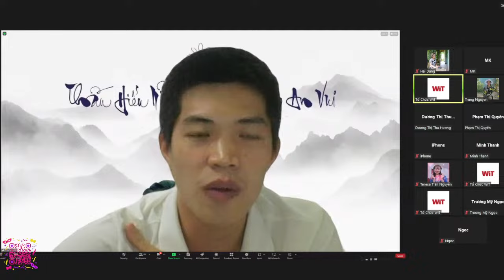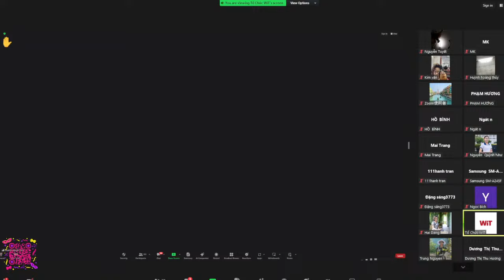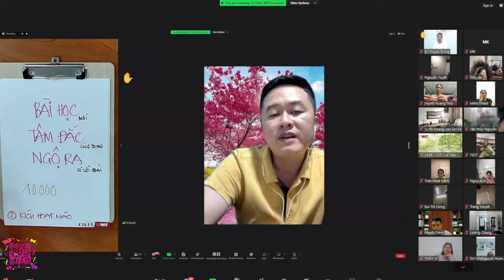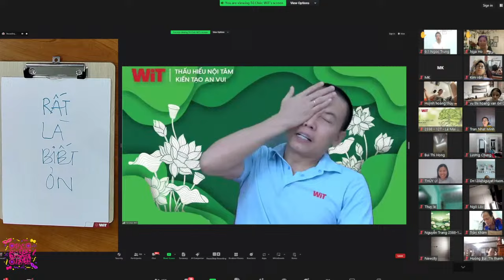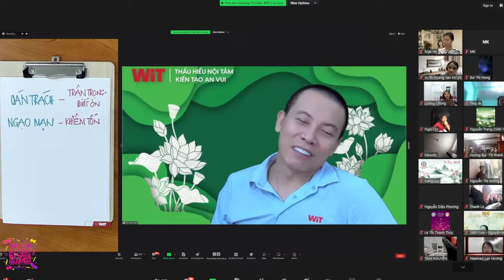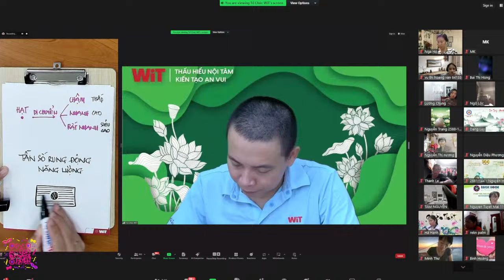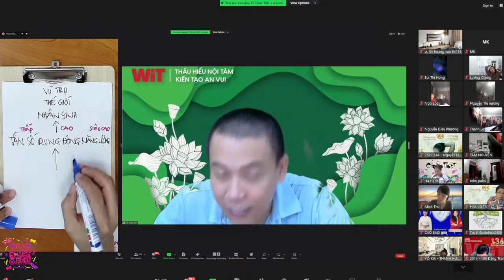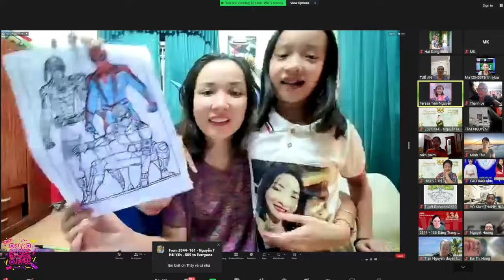Thấu hiểu nội tâm khóa 28 buổi 7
1. Hình dung rõ bức tranh tạo lập giá trị trên mạng xã hội
2. Có những quan niệm, tâm thái đúng khi tạo lập giá trị
3. Thấu suốt các quy luật, nguyên lý, nắm chắc các chìa khóa liên quan
4. Chuyển giao quy trình 14 bước tối ưu video khi đăng lên Ytube